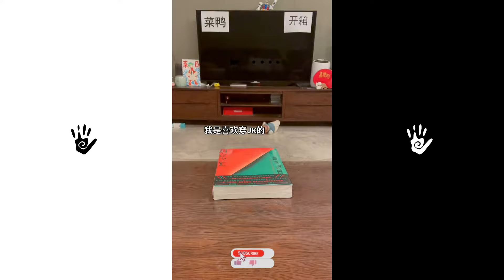【Tik Tok合集】(复读鸭系列 #25) 不要模仿，对母子关系不好$开箱$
【复读鸭合集】

复读鸭合集 鸭子 抖音 欠揍 搞笑視頻 请记得分享此影片,点赞,留言,多多支持哦!